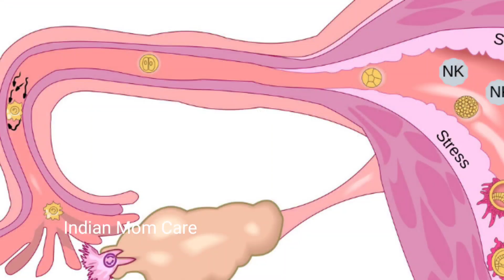बस इसी लक्षण का इंतजार था पता चल गया बेटा होगा। Baby boy symptoms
गर्भ में बेटा होने पर कहाँ-कहाँ दर्द होता है?201% इसे विज्ञान भी सही मानती है babygenderinpregnancy​, इसे विज्ञान भी सही मानती है,1 मिनट में जाने ये लक्षण गर्भ में बेटा होने पर ही दिखता है | genderboy​

इसे विज्ञान भी सही मानती है, 1 मिनट में जाने गर्भ में बेटा है या बेटी | Babyboysymptoms​

99% महिलाएं नहीं जानती ये 4 लक्षण जो अगर आपको दिखे तों पक्का लड़का ही होगा Baby Boy Symptoms In Hindi

1.Ladka Hone Ke Lakshan

2.गर्भ में बेबी बॉय होने के सटीक लक्षण

3.Symptoms Of Baby Boy

4.Gender prediction

Hello everyone 👋 welcome back to my

Your queries -